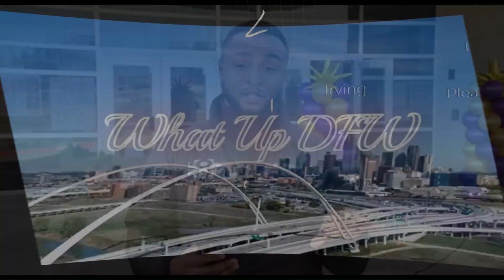From Kennedy Curry to The Royce West Leadership Academy: The Backlash and Support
The Kennedy-Curry Middle School name is now being removed and replaced with the Royce West Leadership Academy. DALLAS - A Dallas ISD school is being renamed in honor of longtime State Senator Royce West. There was a ceremony at the school's campus in Southeast Dallas on Tuesday